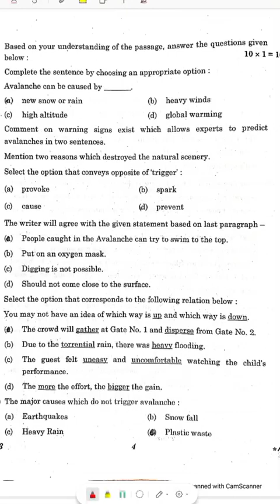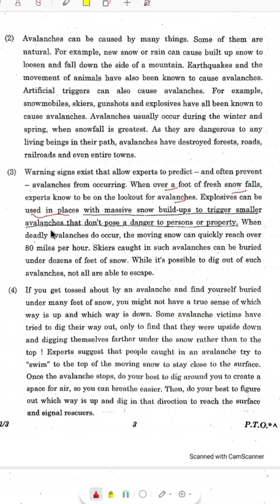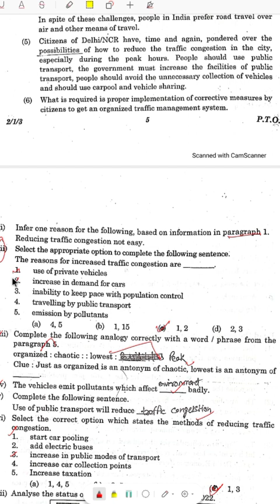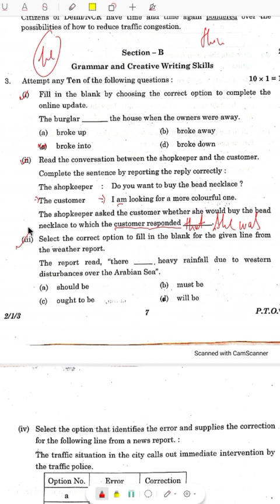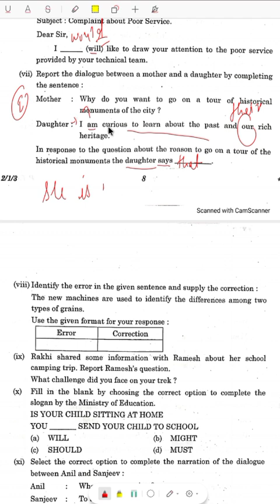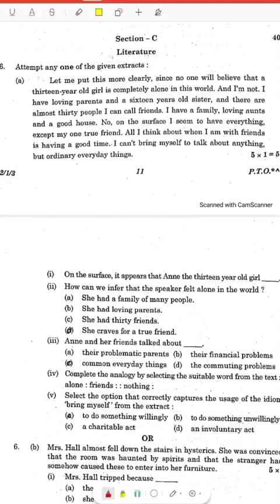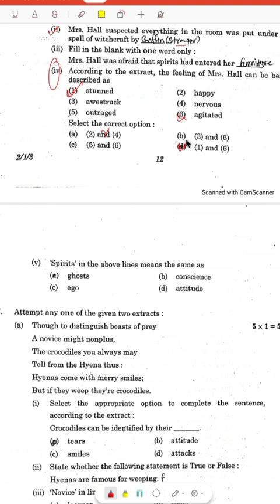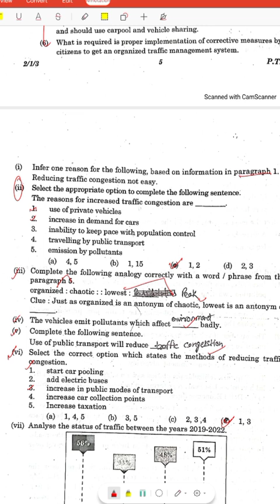class 10 English Paper/ Exam Solution,Set 3, Answer Key English Paper Class 10, Solution, Board Exam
class 10 English Paper/ Exam Solution, Grammar Solution/ Board Exam 2023, English Paper Solution